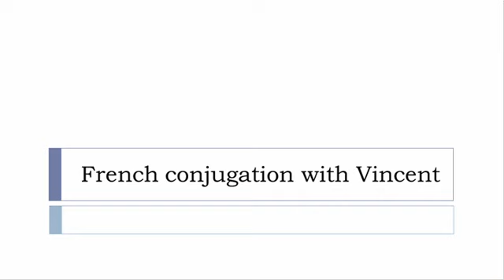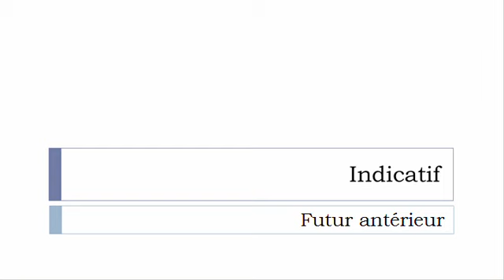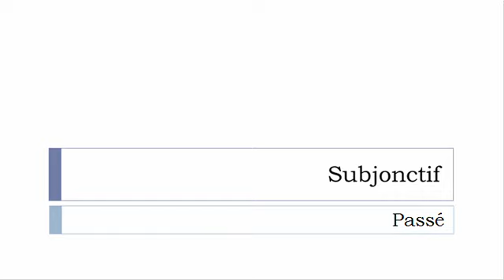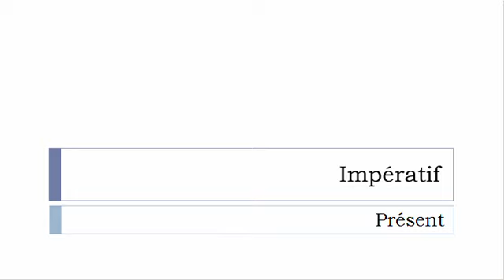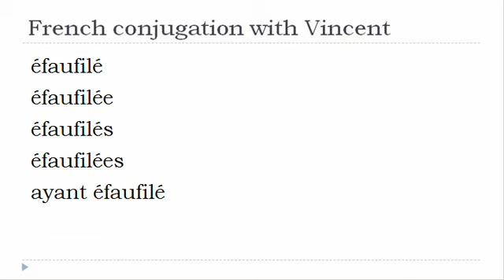French verb conjugation = Éfaufiler